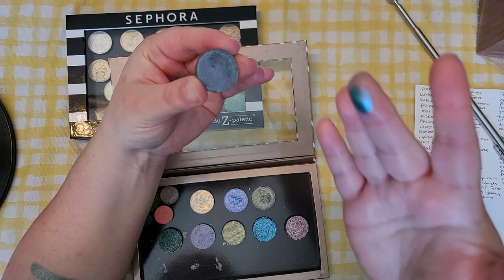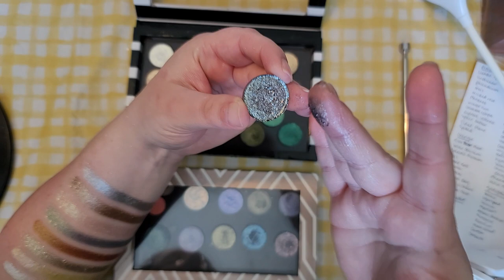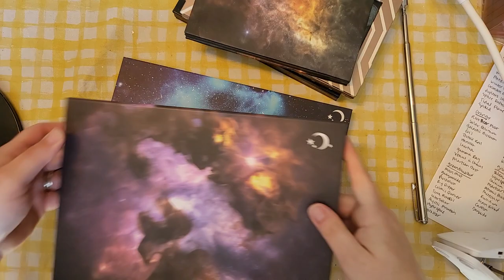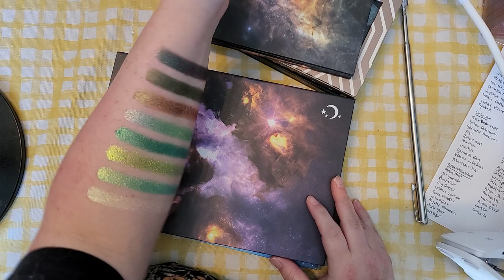Swatching and Decluttering ALL of my Terra Moons Cosmetics Collection